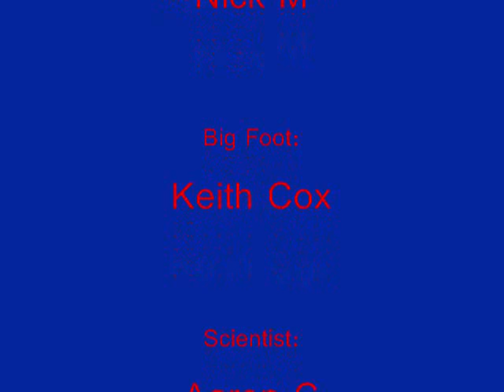Big Foot Keith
Nigal Thornberry chases big foot around McGuffey High School. Rob Burgandy covers the whole thing with the G-Factor news team. Some material used in this holds copyrights which should be respected at all times.)